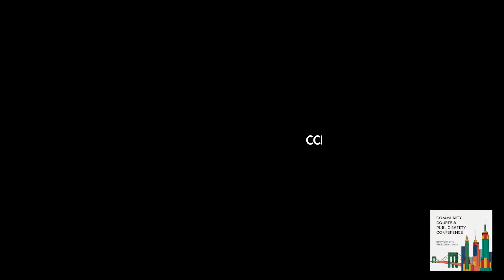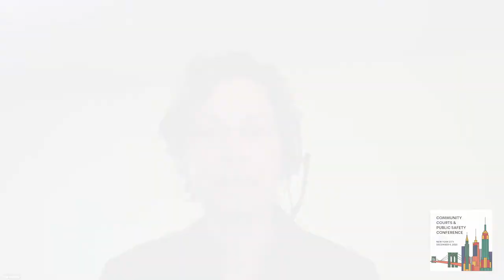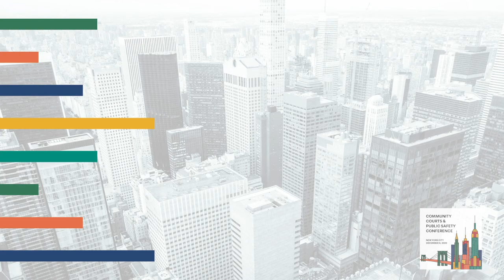Welcoming Remarks: Betsi Griffith, Silas Darden, and Courtney Bryan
Betsi Griffith and Silas Darden from the U.S. Department of Justice welcome judges, attorneys, researchers, social service providers, law enforcement officials, and more from across 32 states and five countries guests to our one-day virtual conference to discuss pressing justice reform issues.

Speakers:
- Medina Henry, director, Community Justice Initiatives, Center for Court Innovation (moderator)
- Betsi Griffith, associate deputy director, Bureau of Justice Assistance, U.S. Department of Justice
- Silas Darden, deputy director for policy, Bureau of Justice Assistance, U.S. Department of Justice
- Courtney Bryan, executive director, Center for Court Innovation